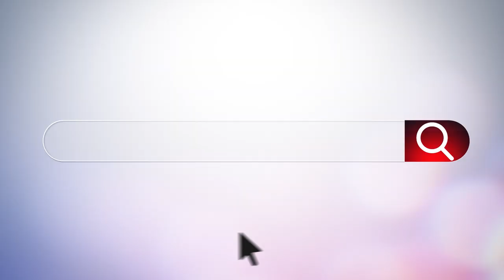Top 6 Real Estate Tech Tools You Need from NAR NXT 2024!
Discover the top 6 game-changing real estate tech tools from this year’s NAR NXT conference! 🚀 Join Craig Grant from the Real Estate Technology Institute as he shares innovative tools that can transform your business, including AI-driven platforms, task management solutions, security tools, and more.

From predictive analytics to seamless task tracking, these tools are reshaping the real estate industry. Learn how each one can help you stay ahead of the curve!

👉 RETI.us
👉 Agent Inner Circle

💬 Got a favorite tool from NAR NXT? Share it in the comments below!

00:00 Intro: Top 6 Tools from NAR NXT 2024
00:15 Welcome & Overview
00:47 Key Highlights from NAR NXT 2024
01:35 Tool 1: Kukun – AI-Powered Post-Transaction Support
02:52 Tool 2: Scout – Predictive Analytics for Listings
04:14 Tool 3: Infinity AI – Smart Property Search
05:25 Tool 4: Domi – Security & Prospecting Tool
06:18 Tool 5: Tether – Safety & Expense Management
07:00 Tool 6: Track X AI – Visual Task Management
08:02 Wrap-Up & More Tools to Explore